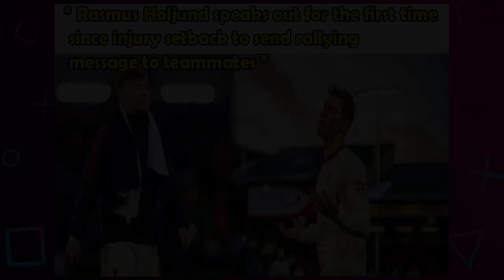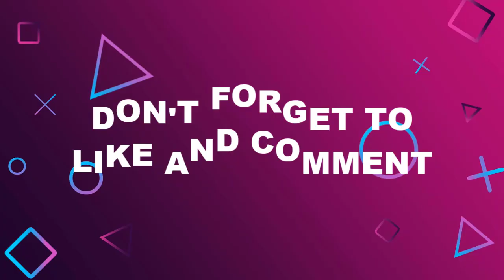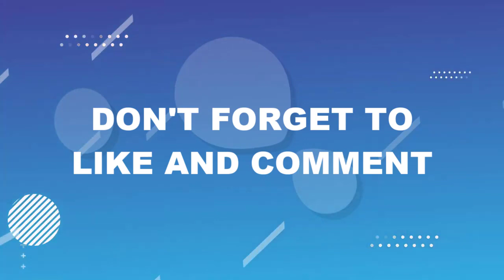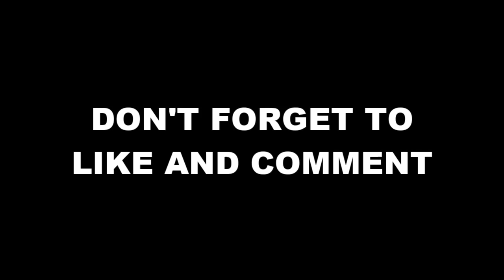SHOCK RESPONDS❗OLE says Man Utd😱Hojlund Says After Injury😭Lindelof to Leave This Summer😲Man Utd News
Fulham vs Manchester United, Manchester United vs Fulham, Man United vs Fulham, Fulham vs Man United, Rasmus Hojlund Injury, omari forson man utd, Ole Gunnar Solskjaer, Victor Lindelof